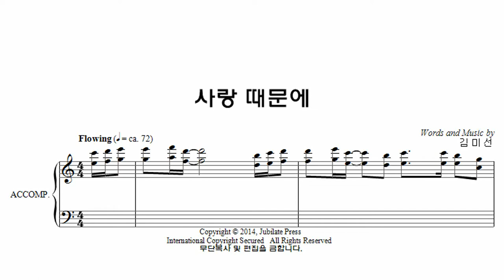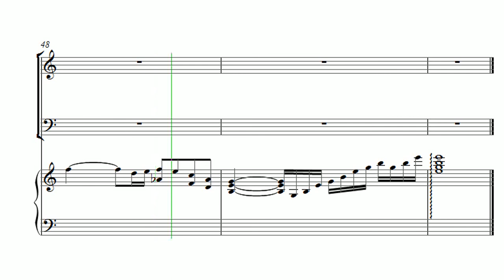[부활절 칸타타] 김미선 '기적(The Miracle)' 03. 사랑때문에 Bass